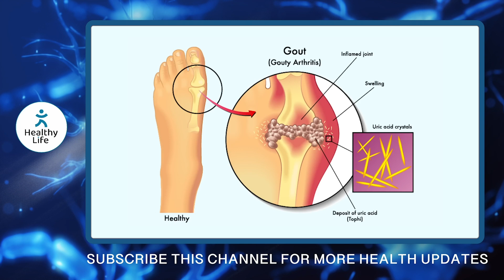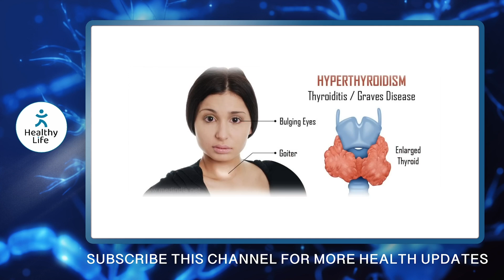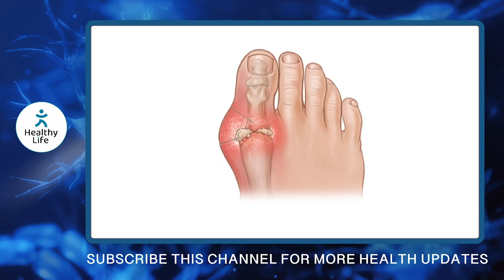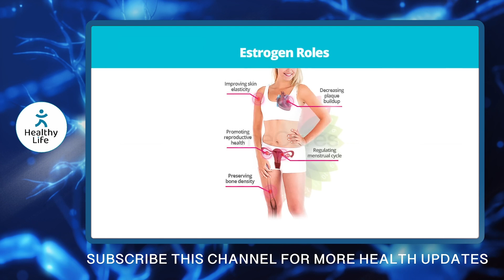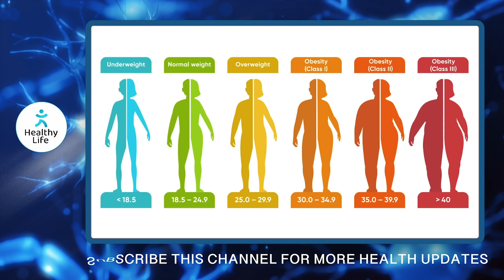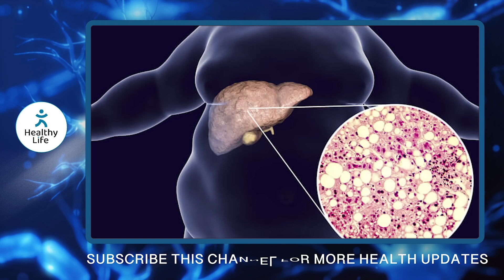ഈ ഇല രണ്ടെണ്ണം കഴിച്ചാൽ ശരീരത്തിലെ യൂറിക് ആസിഡ് മുഴുവൻ മൂത്രത്തിലൂടെ പുറത്തു പോകും | uric acid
BNYS
Kuthuparamba , Kannur

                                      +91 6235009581